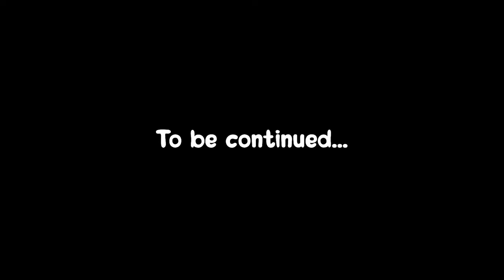Sea of Poop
We're not good at this game

Sea of Thieves Funny Moments Part 1
Pirates
Gaming